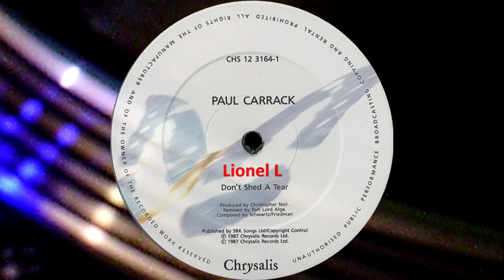Don't Shed A Tear - Paul Carrack